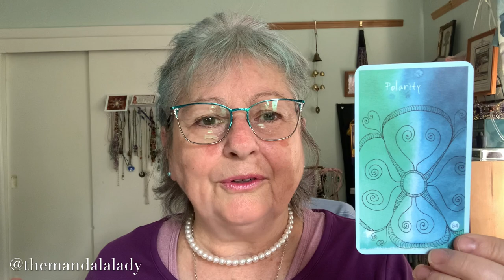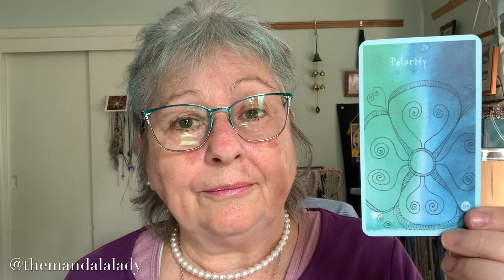Decision Thursday — Sep 5, 2024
For today’s card pull, I used the “Metal” Mandala Oracle deck. Think about something where you need some insight to be able to make a decision between two choices (option 1 or option 2).

Based on these two interpretations, which one FEELS like the best option for you?

I hope you find today’s spread helpful…or at the very least…fun.

Many blessings,

Maureen,The Mandala Lady

TheMandalaLadyArtsCenter.com
MandalaOracles.com

🌟bringing sanity to an insane world through the art of mandalas 🌟